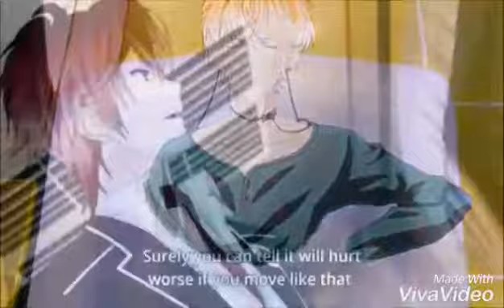Diabolik Lovers AMV House Of Cards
Hey Guys!

You Could Say this is a Requested video. Cause someone suggested the song for this Diabolik Lovers AMV... I put a lot of effort into this video... So please comment if its good the it is or that I should work harder on it. If you don't want to see my intro, skip 17 seconds of the video.

Intro: Havana Remix
Outro: Nightcore whistle
Song: Nightcore House of Cards (BTS)